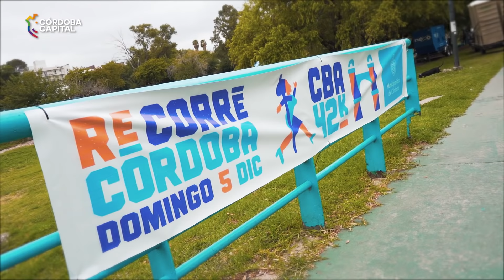Zumba en la Isla de los Patos - Maratón Cba 42k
👟 En el marco de la Maratón CBA42K, las personas mayores se encontraron en la Isla de los Patos y no dudaron en mover el cuerpo al ritmo de una masterclass de Zumba.

👉 El intendente @MartinLlaryora se hizo presente en el lugar.

❤️ ¡Mirá que domingazo compartimos!